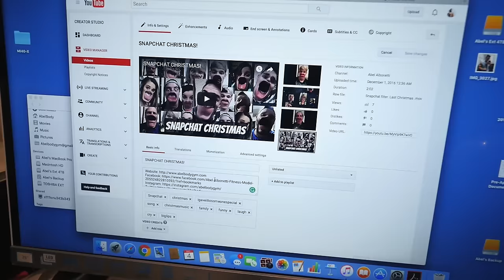SQUIRREL ATTACK & Q&A | VLOGMAS DAY 5